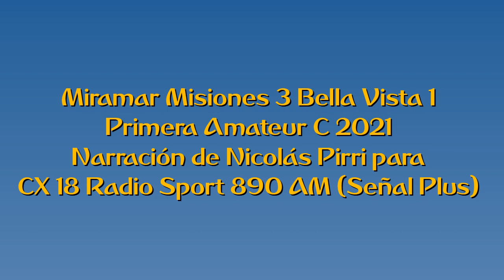Miramar 3 Bella Vista 1 - Primera C 2021 (por Nicolás Pirri)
Los goles del partido, por Nicolás Pirri y Sebastián Goicoechea para Sport 890 Más.